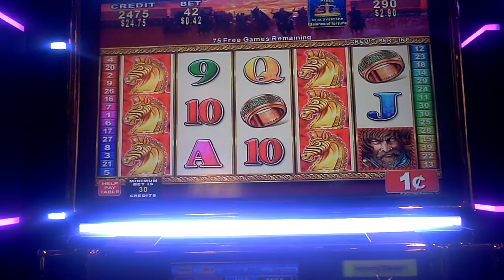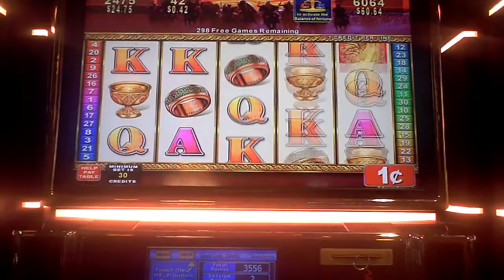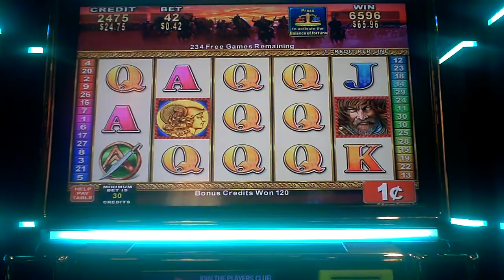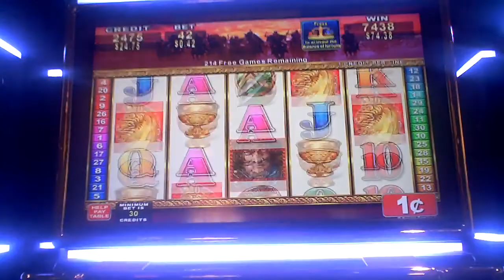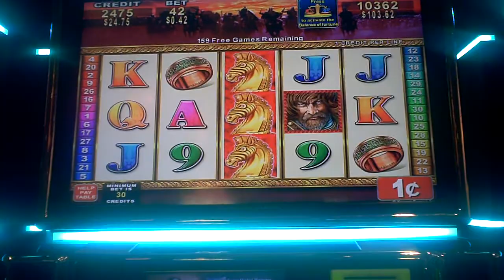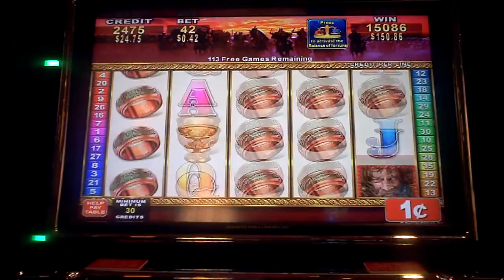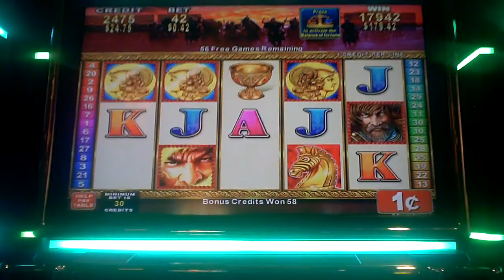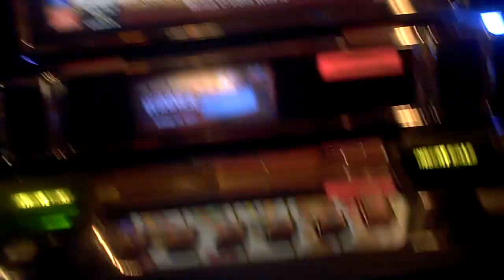Legion Warrior Slot Machine Bonus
forty two cent bet with awesome re-trigger.  lot of dead spins so fast forward as you please!